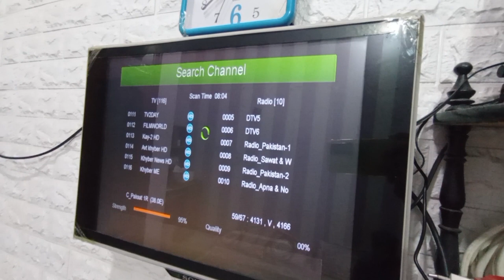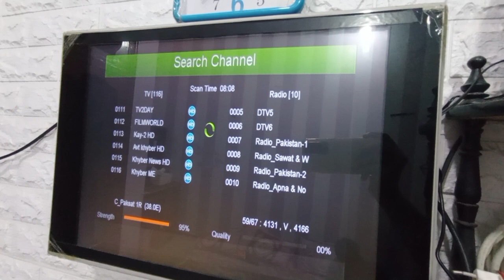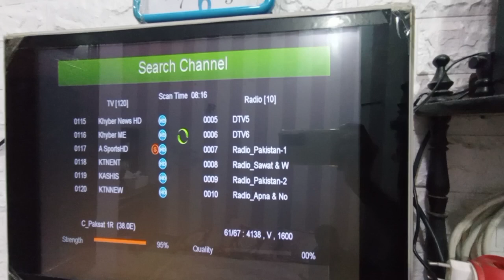Paksat 38e Antenna and Tunning setting 2023 New update/ paksat 38e per Geo TV kesy dikhayen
Hey what's up guys I am zohaib Sandhu and you're watching fix your life Quickly YouTube Channel and today we will learn how to tune paksat 38e satellite dish and Moreover we will learn about complete setting and tunning method of paksat 38e dish settings and we will cover these points
paksat 38e dish setting 2023
paksat 38e satellite dish tunning
paksat 38e satellite dish complete setting 2023
paksat 38e satellite dish
paksat 38e per Geo TV kesy dikhayen
paksat 38e per Geo TV network kesy dikhayen
paksat 38e new update 2023
paksat 38e 4feet dish setting
paksat 38e 4feet dish setting 2023
pakSat 38e 4feet dish setting and tunning 2023